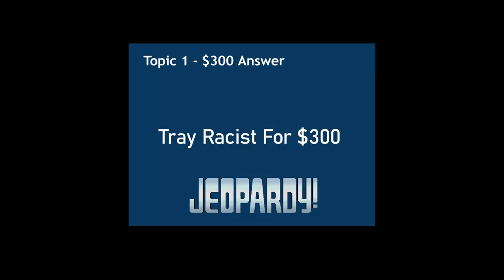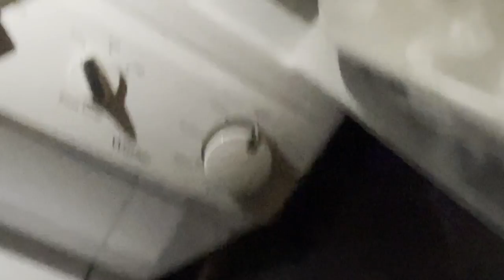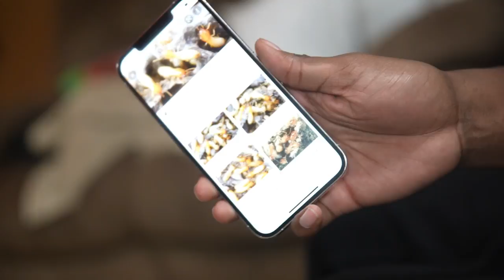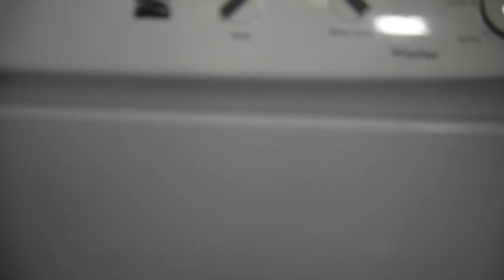Mans Had Termites All In His Luggage While In Puerto RIco!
so you can be notified when i upload or go live. Hitting Notifications will also alert you when I write in the Community Tab!

🔥I Also Stream on Facebook Gaming! You will find some exclusive streams there as well! we 27k Strong!
I Livestream all kinds of games and Upload Gaming News!